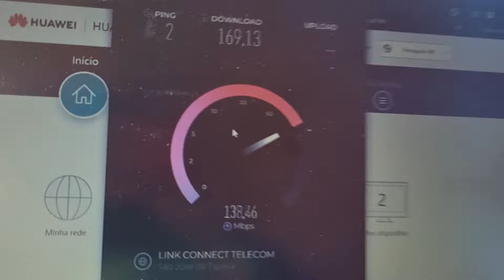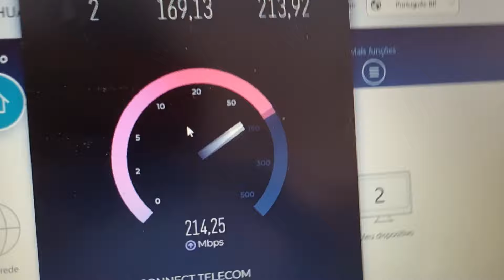INTERNET 400M NA REDE METRO !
✅CANAL PEDRO TELECOM

✅SEGUE A NOSSA PÁGINA NO